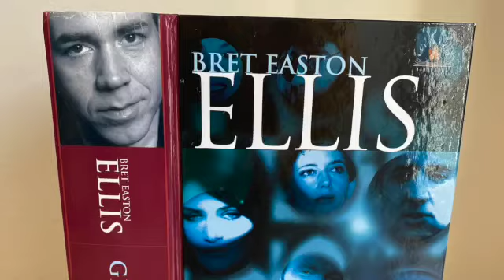PTAnbefaler en masse bøger